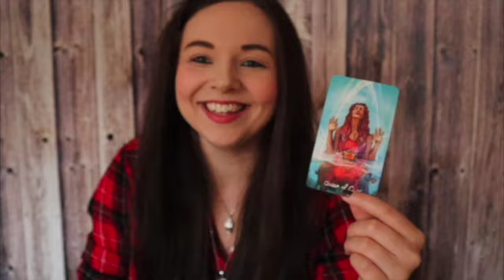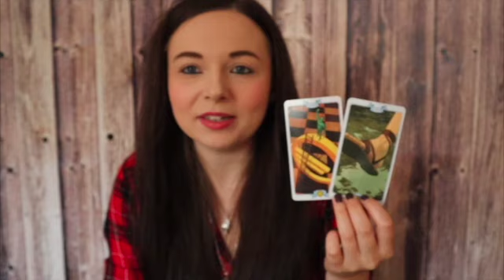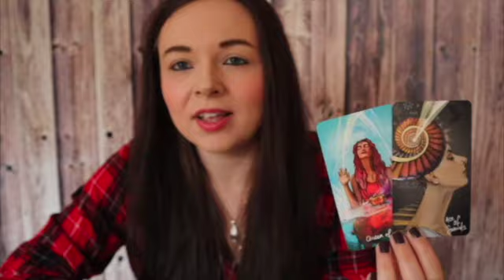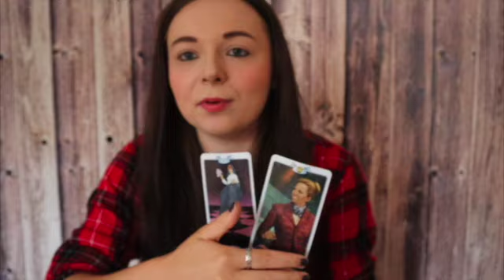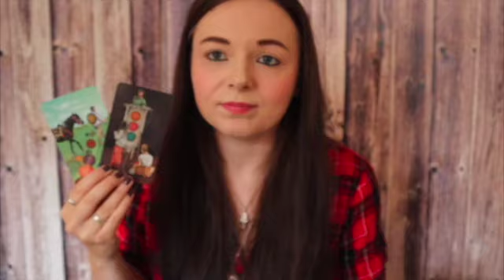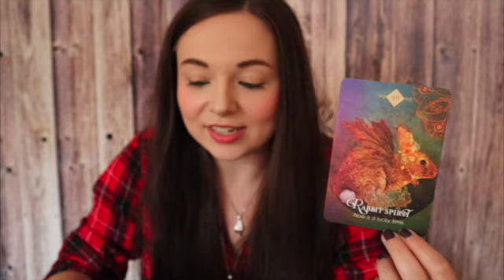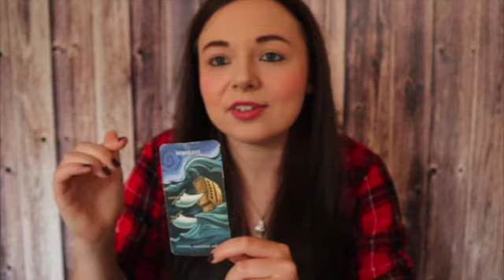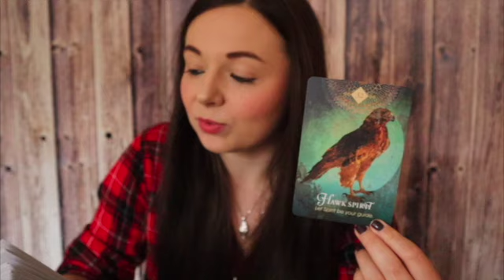JULY 2021 🌊 - CANCER ⭐️- 0:22 PISCES 🍀- 19:09 SCORPIO 🦋 - 55:01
TIME STAMPS:
CANCER ⭐️ - 0:22
PISCES 🍀 - 19:09
SCORPIO 🦋 - 55:01